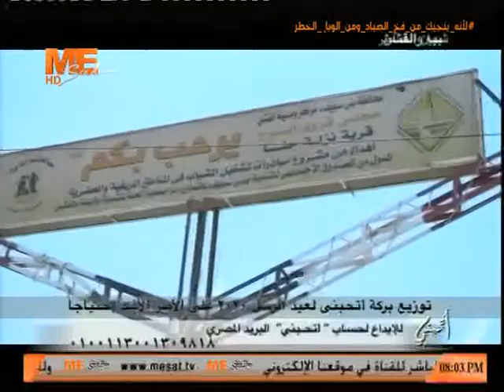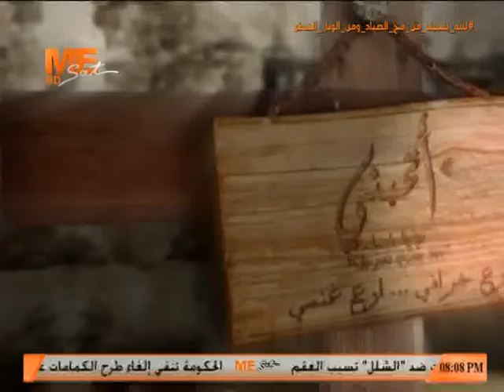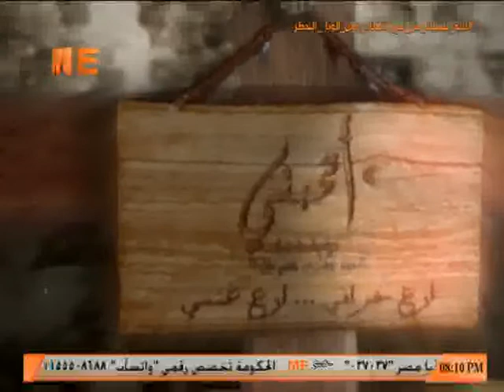أتحبني - توزيع بركة أتحبني لعيد الرسل 2020 على الأسر الأشد احتياجا - الجمعة 10 يوليو 2020م